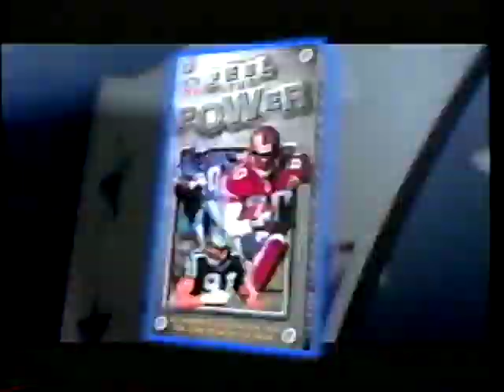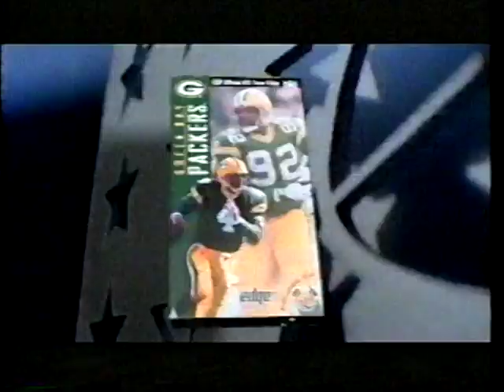1996 Seattle Seahawks Team Season Highlights "Won't Back Down"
(Time: 26:35) Narrated By: Harry Kalas